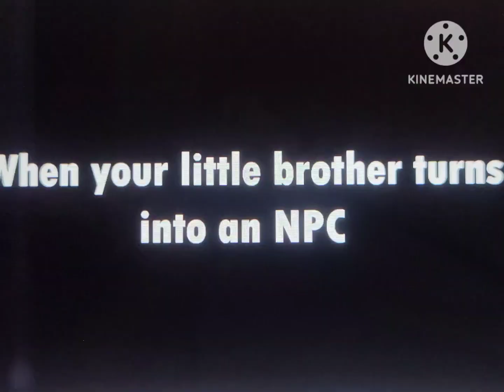Disney Channel (DVD Recording) - July 16, 2005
During a New Episode of Trxsted Playz and The Series Premiere of The Crystalline Gamerz
Note: The Series Premiere of The Crystalline Gamerz Was Aired Since 2005